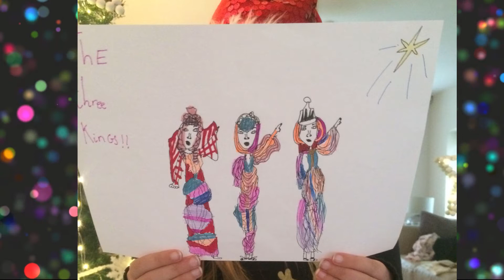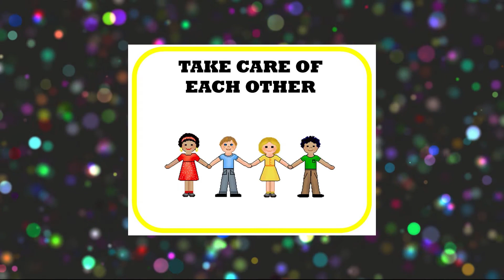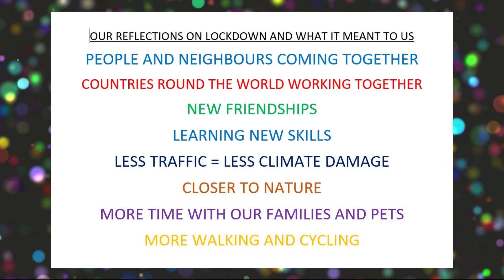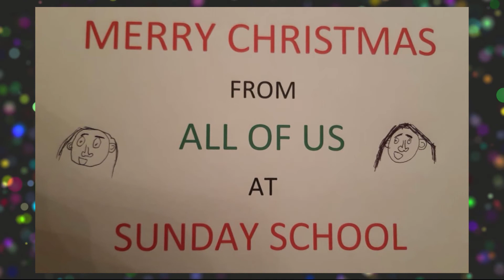Christmas Story 2020